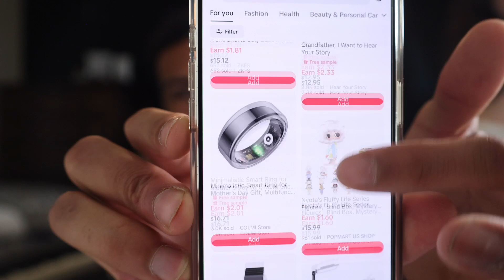Tiktok Infinite Money Glitch +Free Stuff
Haha this is me talking about getting free samples as a UGC creator on tiktok

they really do be giving out free stuff and paying you to make videos its a great time

My Equipment 🎥

My Main Camera
My B Camera
Suction cup camera mount
Lens Used
My Lav Mic Setup